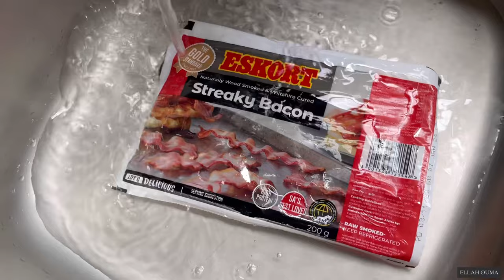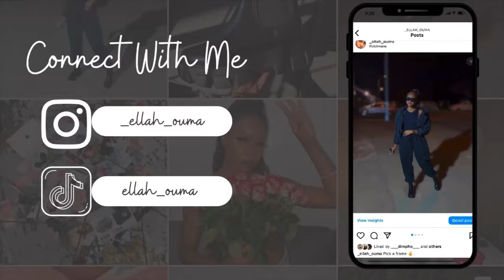OUR FIRST CHRISTMAS TOGETHER | HAPPY NEW YEAR OMO GANG | SOUTH AFRICAN YOUTUBER